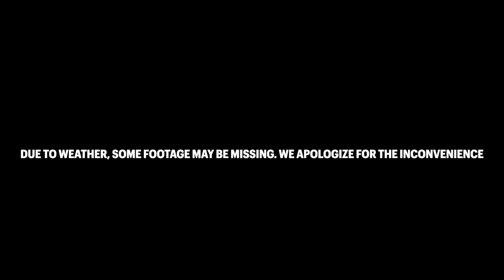Cavalry vs Gunnerz wk 1 Ladies Shotgun Sunday's S 13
Cavalry vs Gunnerz wk 1